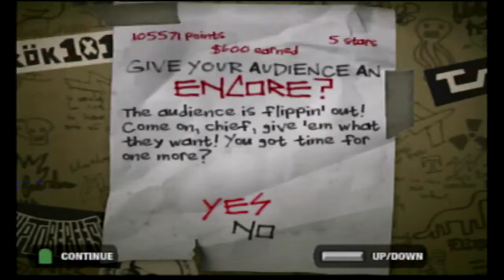“Girlfriend” By Matthew Sweet - Guitar Hero 2 Gameplay #18